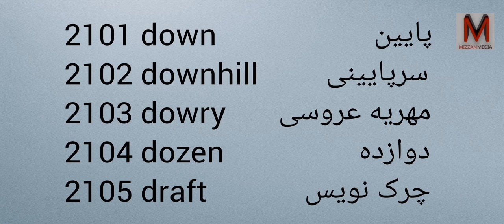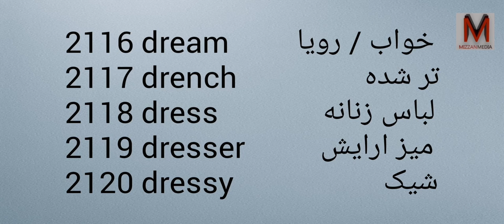Learn Farsi and English with Pronunciation - Part 106